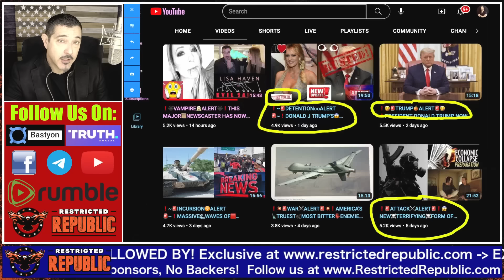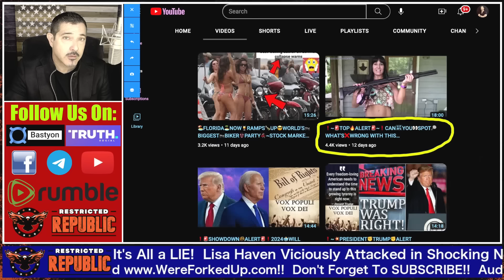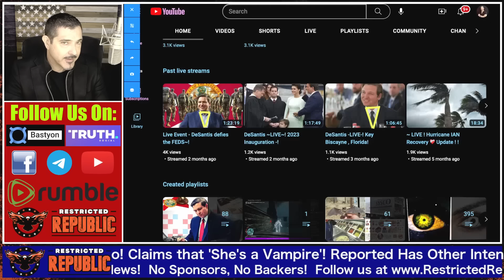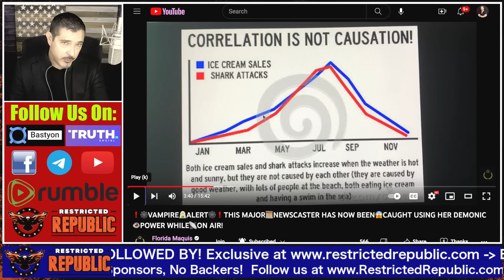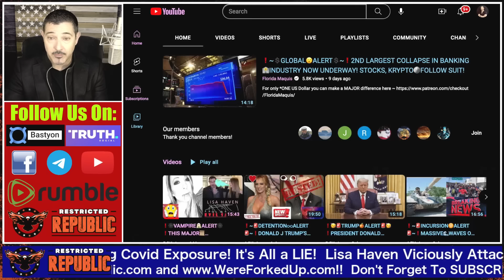Lisa Haven Attacked in Shocking New Video! Claims 'She's a Vampire'! Reporter Has Other Intent!?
Get 24 filling grams of clean, pasture-raised, premium protein per serving in a creamy ice-cream shake flavor: 🍃🍨